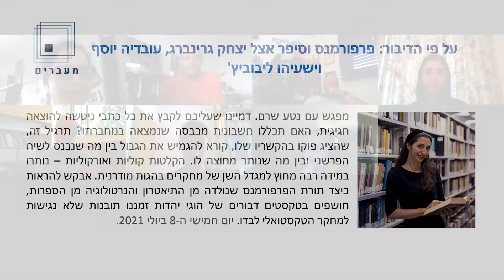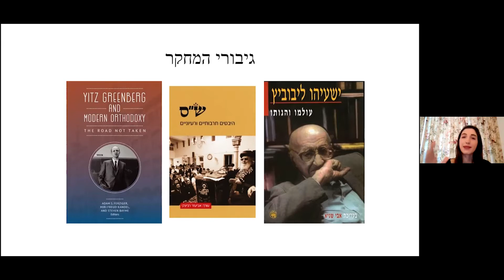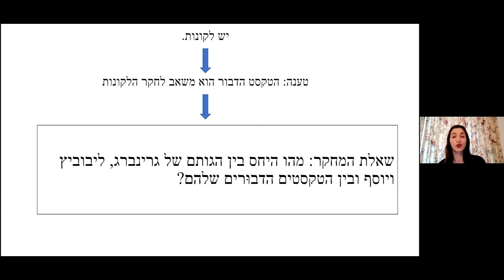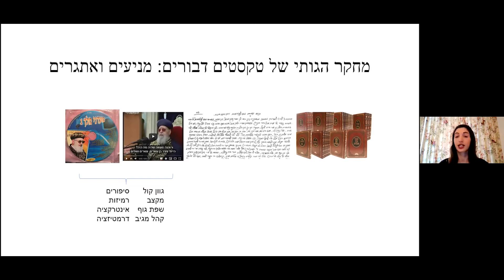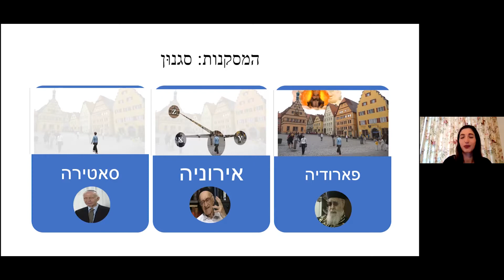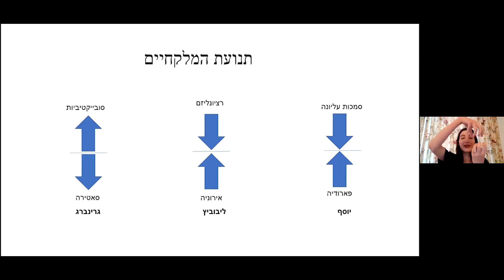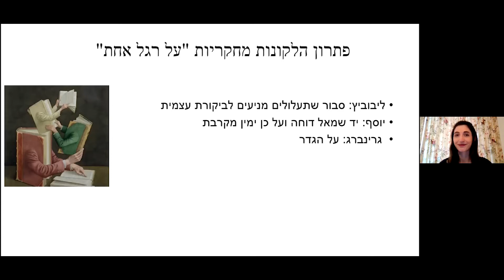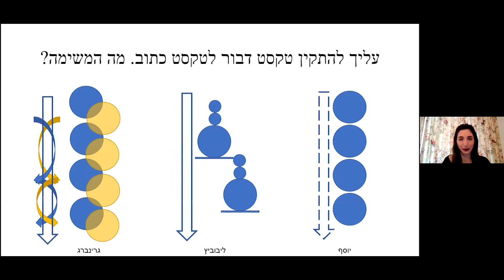על פי הדיבור: פרפורמנס וסיפר אצל יצחק גרינברג, עובדיה יוסף וישעיהו ליבוביץ'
מפגש עם נטע שרם. יום חמישי ה-8 ביולי 2021, משעה 14:00 עד 14:40.

דמיינו שעליכם לקבץ את כל כתבי ניטשה להוצאה חגיגית, האם תכללו חשבונית מכבסה שנמצאה במחברתו? תרגיל זה, שהציג פוקו בהקשריו שלו, קורא להגמיש את הגבול בין מה שנכנס לשיח הפרשני ובין מה שנותר מחוצה לו. החשבונית של ניטשה עלולה לעניין היסטוריון נמרץ אך היא לא תיחשב ראויה לעיון פילוסופי. אם בעבר, דבר שבעל־פה היה "זניח, דיבור שמסתלק, שצף ועובר" וככזה חוקרים לא יכלו להעמיק בו, הרי שהמהפכה הטכנולוגית התגברה על מכשול ארעיות הטקסט שבעל־פה. למרות זאת, סוגות בעלות היסטוריה קצרה יותר מן הכתב – הקלטות קוליות ואורקוליות – נותרו במידה רבה מחוץ למגדל השן של מחקרים בהגות מודרנית. במקום לשמור אמונים לתעדוף הכתוב על פני הדבור, מחקר זה מתייחס לטקסט הדיגיטלי כזירה מרובדת. אבקש להראות כיצד תורת הפרפורמנס שנולדה מן התיאטרון והנרטולוגיה מן הספרות, חושפים בטקסטים דבורים של הוגי יהדות זמננו תובנות שלא נגישות למחקר הטקסטואלי לבדו. מקרי הבוחן שלי הם ישעיהו ליבוביץ, ייץ גרינברג, ועובדיה יוסף ועלי להצדיק בחירה בלתי שגרתית זו: (1) כוחם בפניה אל ציבור רחב; (2) עושר החומרים המוקלטים שיש בנמצא; וכן, (3) ההבדלים העצומים בסגנוּן דבריהם. בדברי אראה כי בטקסט הדבור ליבוביץ מתפקד כרציונליסט אירוני, יוסף כמספר יודע־כל שעושה פארודיה, וגרינברג כדובר סובייקטיבי וסאטיריקן. חותמים פרפורמטיביים אלו, מסוגלים לענות על לקונות שחוקרים קודמים כבר העלו על הכתב ולהסביר את מקומם של השלושה בהיסטוריה האינטלקטואלית, הפוליטית והחברתית של יהדות זמננו. כמו כן, השוואה בין השלושה מעלה קשרי עומק בין השקפת עולם ובין המנעד הפרפורמטיבי והנרטולוגי בהם נוקטים הדוברים.

נטע שרם לקראת סיום הדוקטורט באוניברסיטה העברית, במכון מלטון לחינוך יהודי, ואורחת במכון לחקר ישראל באוניברסיטת מינכן. לנטע תואר ראשון בפיזיקה ותואר שני במחשבת ישראל מן האוניברסיטה העברית. נטע הרצתה בוובינר של מכון וולף Shtick: Satire and Religion על מחקרה אודות הגישה ההרמנויטית של סדרת הטלוויזיה הישראלית "היהודים באים”. מבין פרסומיה האקדמיים של נטע: עדכון חילוני-ציוני לצאינה וראינה: עיון בדרשותיו של דוד כהן (מוזה, 2017), Radical Translation as Transvaluation: Three readings of the Korah Rebellion, (PaRDes, 2019).